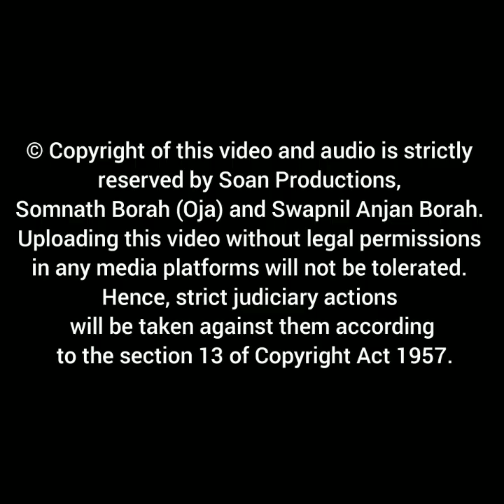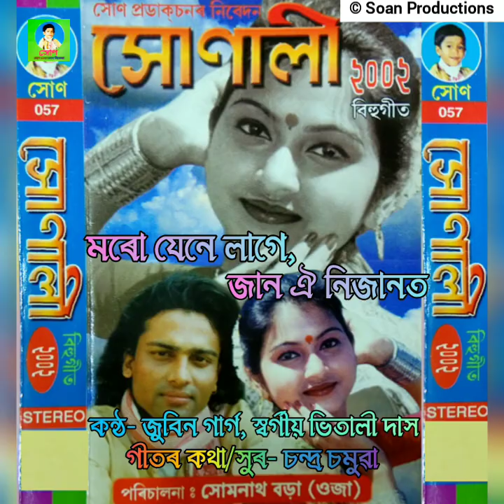মৰোঁ যেনে লাগে জান ঐ নিজানত | কন্ঠ- জুবিন গাৰ্গ,প্ৰয়াত ভিতালী দাস |সোণালী ২০০২| বিহুগীত|সোণ প্ৰডাকচন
***Song Collected, Video Edited & Uploaded by:- Swapnil Anjan Borah (Soan)

শ্ৰদ্ধাৰ, ভিতালী দাস বাইদেউলৈ শ্ৰদ্ধাঞ্জলি।
                                                    - সোণ প্ৰডাকচন

🙏🏻🙏🏻🙏🏻এটি সুমধুৰ বিহুগীত🙏🏻🙏🏻🙏🏻
গীত - মৰোঁ যেনে লাগে জান ঐ নিজানত
এলবাম- সোণালী ২০০২ (সোণ প্ৰডাকচন)
প্ৰযোজক/পৰিচালক- সোমনাথ বড়া (ওজা)
কন্ঠ- জুবিন গাৰ্গ, প্ৰয়াত ভিতালী দাস
কথা/সুৰ- চন্দ্ৰ চমুৱা
সংগীত- সোমনাথ বড়া ওজা, স্বৰ্গীয় নলিন হাজৰিকা
সহ কন্ঠ - পঙ্কজ শইকীয়া, গিৰিন্দ্ৰ শইকীয়া, হেমন্ত ভূঞা, বসন্ত নিবিড়, বৰ্ণালী কলিতা, নিৰ্মালী দাস
ঢোল- সোমনাথ বড়া ওজা,স্বৰ্গীয় প্ৰসেন বৰা, গকুল মহন্ত, দেৱেশ্বৰ শইকীয়া, স্বপ্নীল অঞ্জন বড়া
গগণা,পেঁপা - সোমনাথ বড়া ওজা
বাঁহী- পৰমেশ্বৰ বসুমতাৰী, কৈলাস ৰাভা
তাল-নলিন বৰা
কি-বৰ্ড- ডনী হাজৰিকা, ভদ্রকান্ত দাস
সংগীত বাণীবন্ধন - Studio Dwija Chitra
Recorded, Mixed & Mastered- Jitu Sharma
Thanks to Bhaba (Studio Dwija Chitra) for hospitality.

CAUTION:- © Copyright of this video and song is strictly reserved to Soan Productions, Somnath Borah (Oja) and Swapnil Anjan Borah.